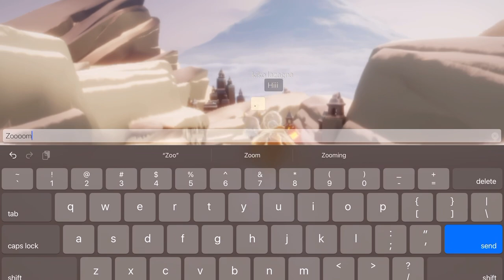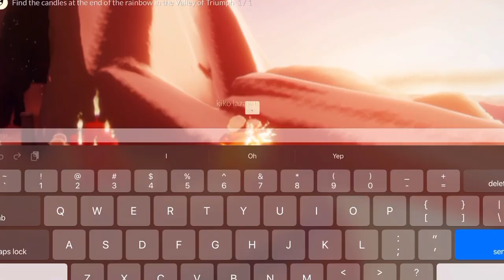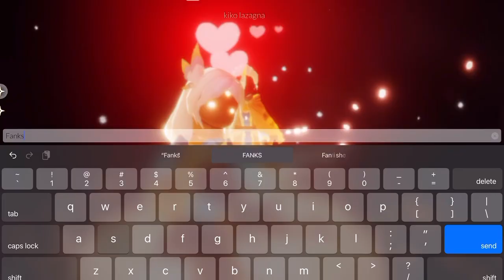Daily Quests in the Valley of Triumph | Sky Children of the Light | nastymold